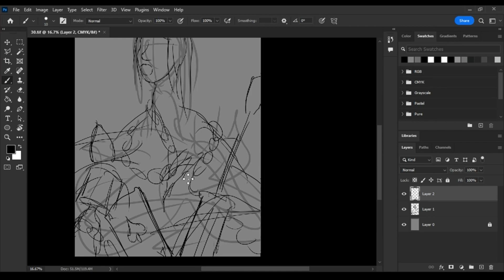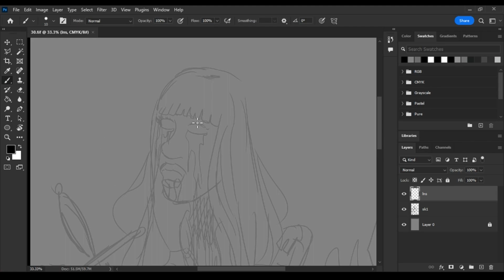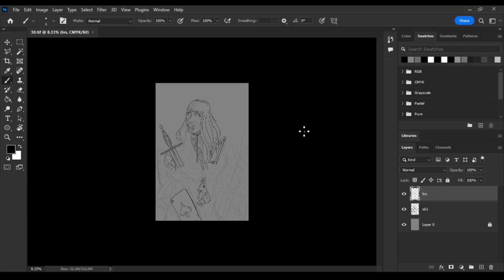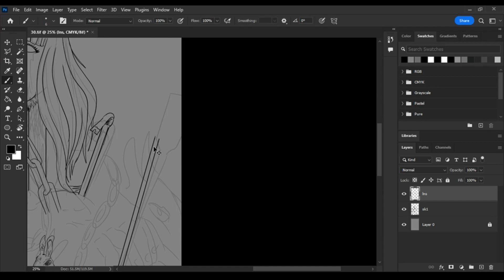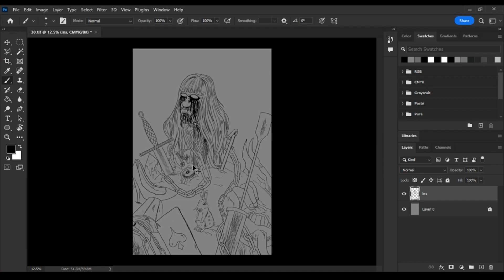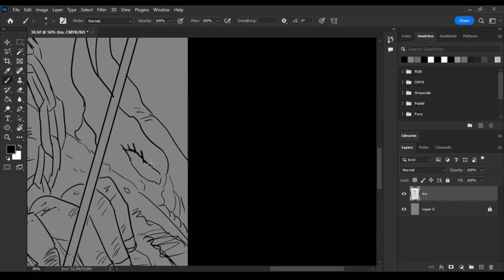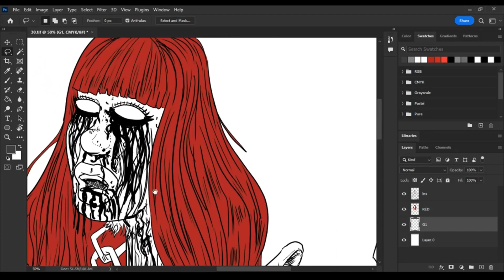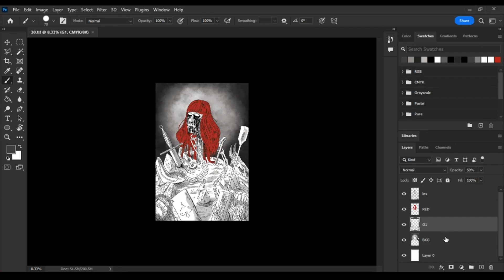"Red Head" | Speedpaint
I was trying to channel some of those Junji Ito vibes into this piece. Wanted to step away from my spicier drawings and get back to my roots a bit with my weird surrealistic hellscapes. Think I managed to conjure something a bit spooky and cool and good. Hopefully.